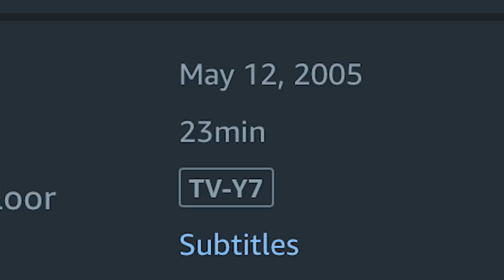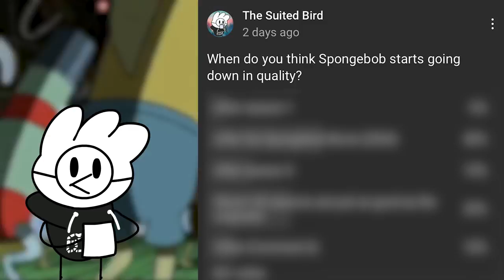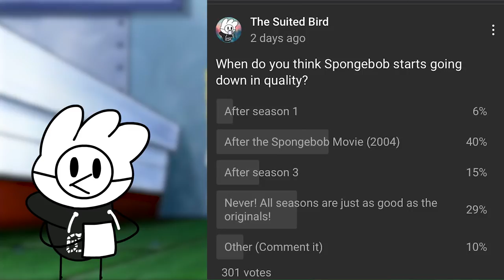When Did Spongebob Squarepants Fall Off?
In this video we will be talking about at what point Does the show spongebob squarepants start falling off in quality?

Shout out to The Legend Sauce for the character art!

Equipment/Software!

Microphone: Audio-Technica AT2035
Audio Interface: Focusrite Scarlett Solo 3rd Gen
Headphones: Bose SoundLink Around-Ear I (Wired)
Recording Software: OBS Studio
Editing Software: Adobe Premiere Pro 2020
Character Creation: The Legend Sauce
Drawing tablet: Wacom Intos
Keyboard: Razer BlackWidow Ultimate
Mouse: Logitech G502